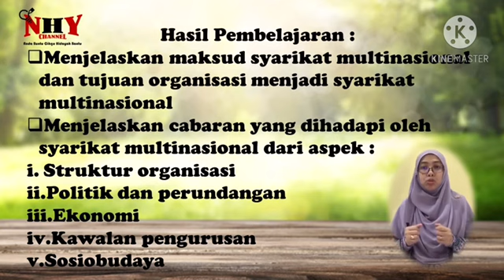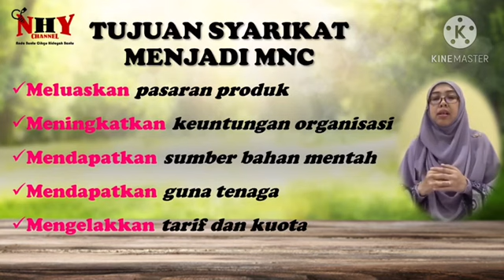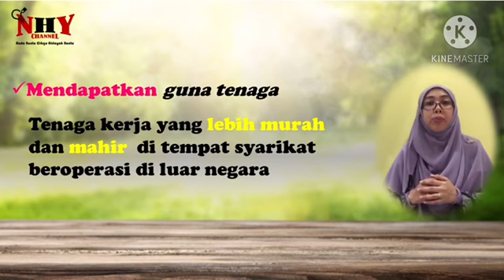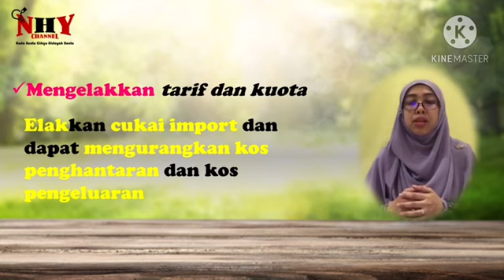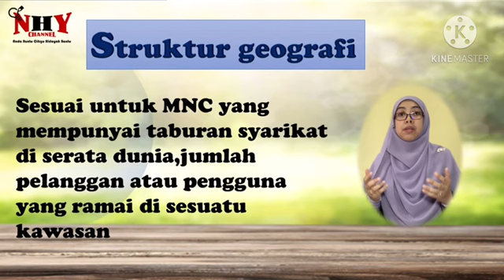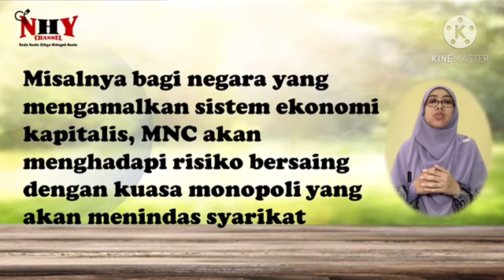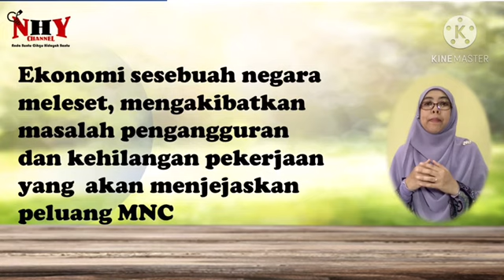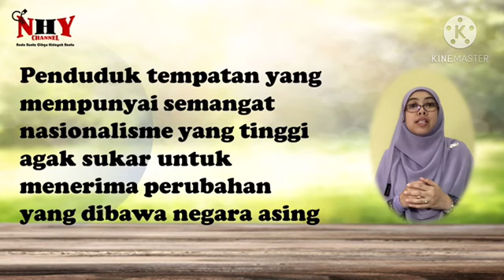STPM PENGAJIAN PERNIAGAAN SEMESTER 3 BAB 3 : PERNIAGAAN ANTARABANGSA (SYARIKAT MULTINASIONAL)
Apa itu syarikat multinasional ? Mengapa organisasi berminat untuk menjadi syarikat multinasional? Sukar ke kalau organisasi perniagaan nak jadi syarikat multinasional? Apa contoh syarikat multinasional?

Semuanya terjawab dalam video yang cikgu persembahkan ini. Di harap semoga video berkaitan topik ini akan menjadi bahan yang bermanfaar buat semua anak pelajar dan rakan guru dalam memahami takrifan syarikat multinasional ( MNC ), tujuan dan cabaran yang MNC hadapi.

Sekiranya ada sebarang cadangan, sila tulis diruangan komen agar cikgu dapat membuat penambahbaikan dalam video-video cikgu seterusnya.

Adalah menjadi harapan cikgu agar rakan guru dan anak-anak pelajar dapat kongsikan  dan sebarluaskan video cikgu kepada semua agar video ini dapat dimanfaatkan bersama.

Akhir kata, sekali lagi cikgu pohon agar sudi-sudikanlah menjengah ke channel cikgu untuk menonton video PdPc cikgu yang lain. Sokongan anda semua akan menjadi dorongan untuk cikgu meningkatkan lagi kualiti video cikgu.

Sekian. Seperti selalu, salam sayang daripada cikgu Hidayah Yusoff. Semoga anak-anak pelajar akan sentiasa beroleh ilmu dan dapat menjawab soalan peperiksaan STPM dengan baik.

Bye.